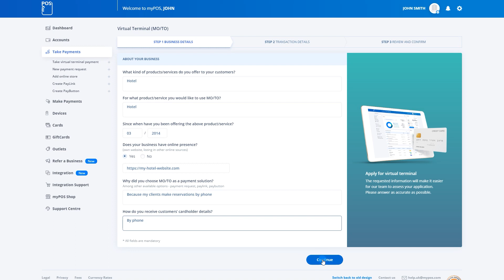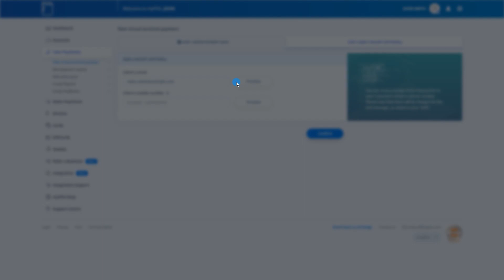Accept Payments Over the Phone or by Email - MO/TO Virtual Terminal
With myPOS you can easily take card payments online & over the phone.

Apply for myPOS Virtual Terminal:
1. In your myPOS account go to Take Payments menu and select Virtual Terminal
2. Fill in your business details and click apply/confirm

The approval process takes up to 72 hours. Once approved, you will receive a confirmation email.

How to accept payments with Virtual terminal from your computer:
1. In your myPOS account go to Take Payments menu and select Virtual Terminal
2. Click on New transaction button, fill card details and click Confirm

How to accept payments with Virtual terminal via the myPOS mobile app:
1. In the myPOS Mobile app, tap on the More menu and choose Virtual Terminal
2. Tap on the + button, fill in your customer’s card details and click Confirm

That’s all! Your first virtual terminal payment has been processed successfully!